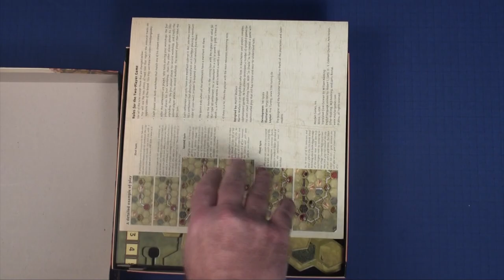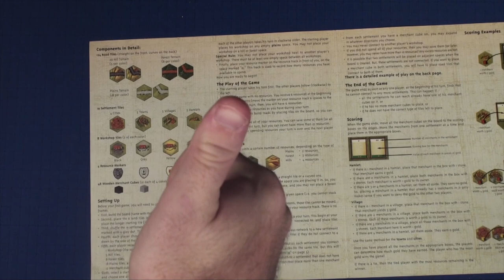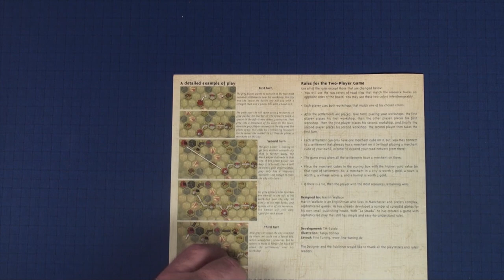La Strada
This video is about La Strada. La Strada is an abstract board game designed by Martin Wallace.